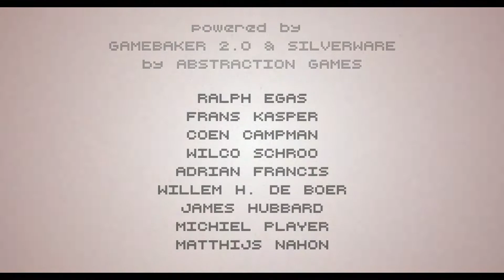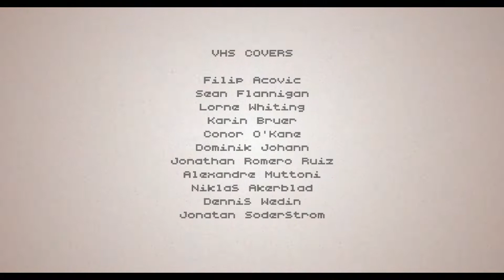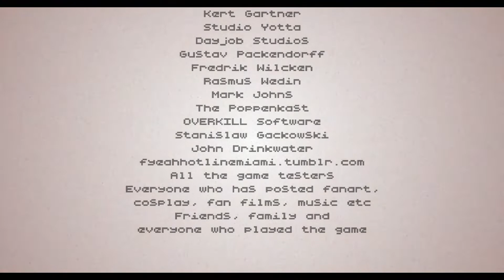Hotline Miami 2 [#24] Inny punkt widzenia | 1080p60 Gameplay PL